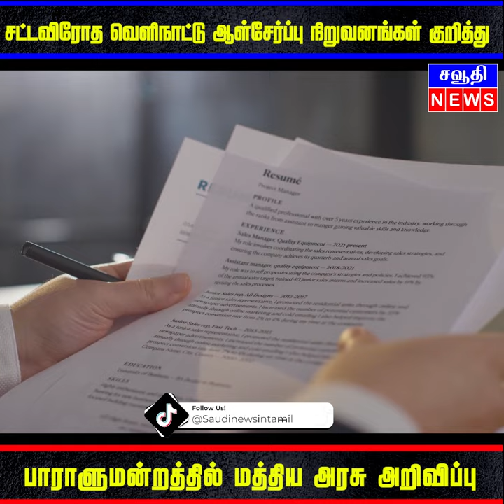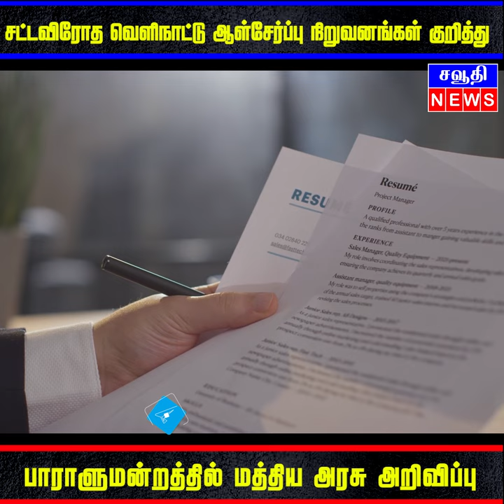சட்டவிரோத வெளிநாட்டு ஆள்சேர்ப்பு நிறுவனங்கள் குறித்து, பாராளுமன்றத்தில் மத்திய அரசு அறிவிப்பு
| Saudi Tamil News | சவுதி அரேபியா செய்திகள்

Saudi Tamil News is one of the pioneers in the broadcasting of comprehensive news and entertainment programs in Saudi Arabia. Saudi News delivers reliable information across Social Media platforms: Facebook, Youtube, Telegram & What'sapp.

Saudi News streams the Latest News, Corona News, Current affairs of Saudi Arabia, other gulf countries & Tamil Nadu, Visa News, Breaking News, Exchange currency News, Sports News, Business News, Tamil viral videos, vlogs, Live Interviews, and more...